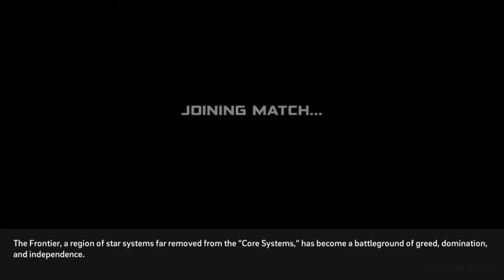Titanfall Assault #2 Ion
Watch the video as MULTIPLE IONS DROP FROM SPACE and wreck havoc. I hope I can start uploading more frequently than normal of generally two weeks to little over a few months.